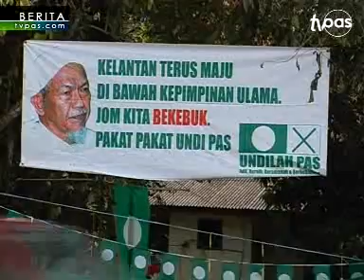PAS Kelantan rakam tahniah atas kekentalan pengundi Manek Urai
Tidak berganjak walau berdepan sogokan Umno BN